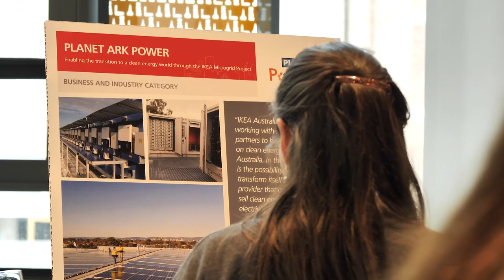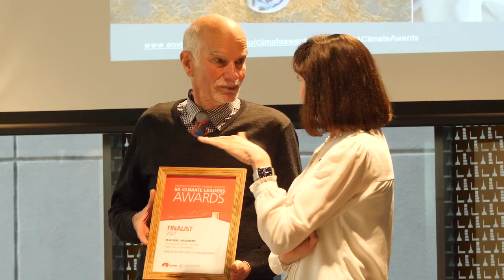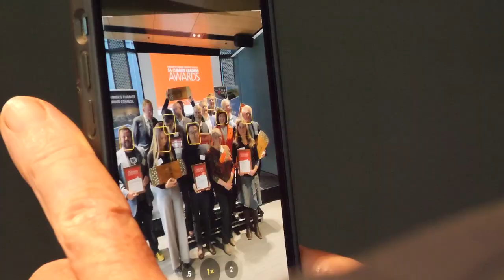Premier’s Climate Change Council 2022 SA Climate Leaders Awards Night Highlights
See the highlights from the Premier’s Climate Change Council 2022 SA Climate Leaders Awards Night, held on Monday 21 November 2022 at UCity.